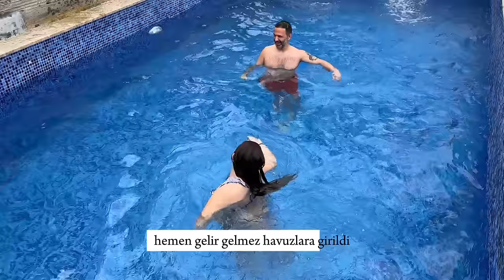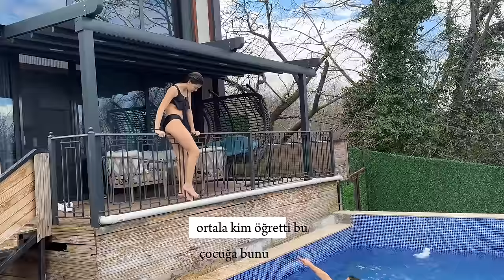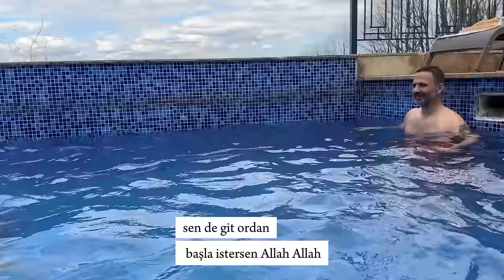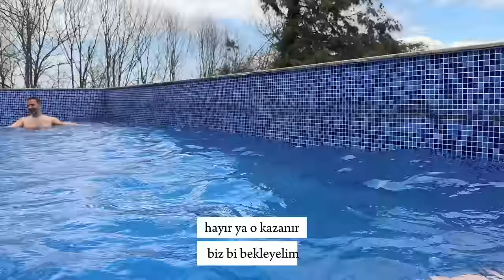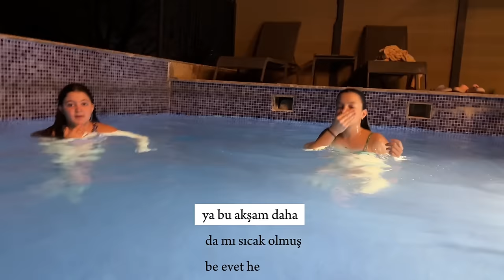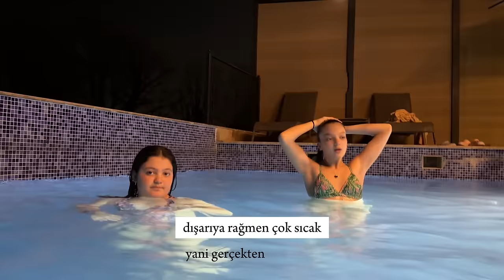SAPANCA DA BİRGÜN SOĞUK HAVADA HAVUZA GİRDİK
Merhaba arkadaşlar daha çok video çekmemizi istiyorsanız lütfen beğeni ve yorumlarınızı eksik etmeyin